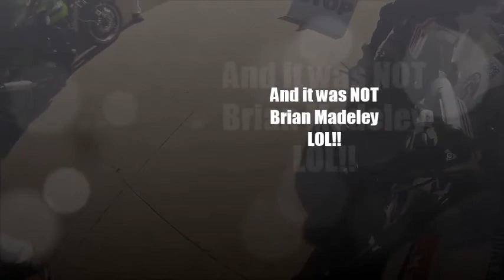A Crash at the VRRA Vintage Motorcycle Festival at CTMP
And it was not Brian Madeley! Edited by Spencer Bardell at Camera Kingston.

Video by Brian Madeley at Canadian Tire Motorsport Park during a VRRA Vintage Motorcycle race.

The guy racing without a bike is fine . . .now . . .